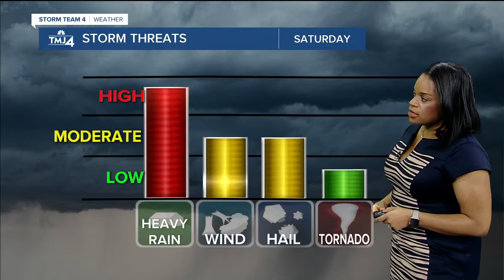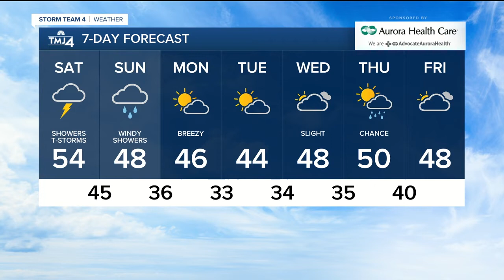TMJ4 Weather 3/28/20